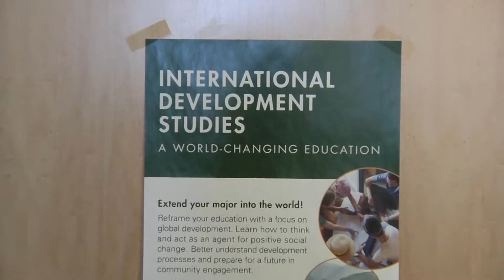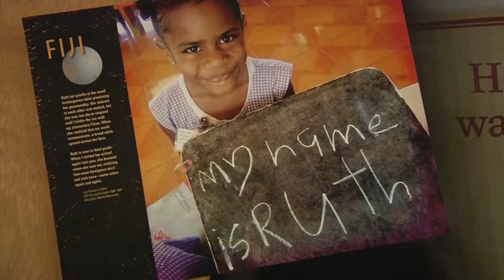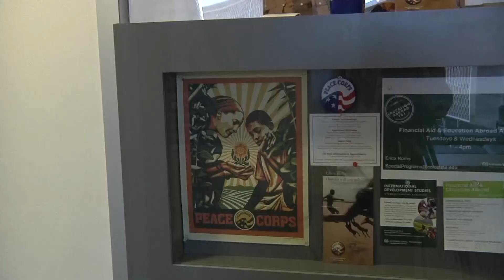CSU Peace Corps Distinction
CSU ranks in the top 10 for number of alumni currently serving in the Peace Corps. CSU employees discuss this distinction and touch on their time in the Peace Corps and why CSU is such a great place for Peace Corps alumni to live.